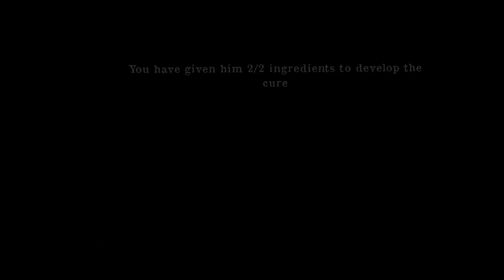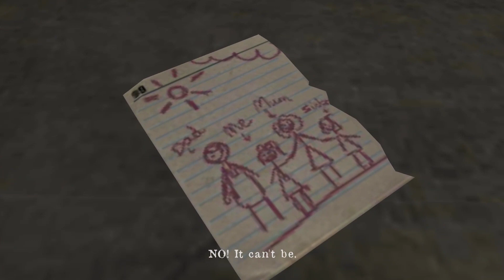Mr Meat All Win Escape Vs Failed Ending